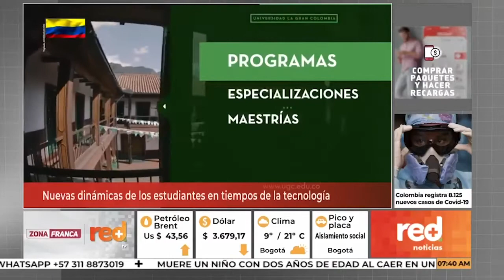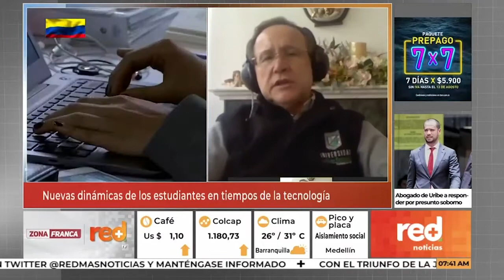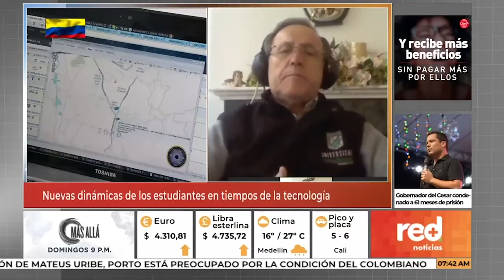Rector grancolombiano Marco Tulio Calderon en Red + Noticias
Somos noticia en RED+ Noticias. Nuestro rector grancolombiano Marco Tulio Calderón Peñaloza habló sobre la importancia de la transformación digital en los procesos de aprendizaje del presente y el futuro, también recalcó la labor de liderazgo de los docentes y la autonomía y el compromiso de los estudiantes.